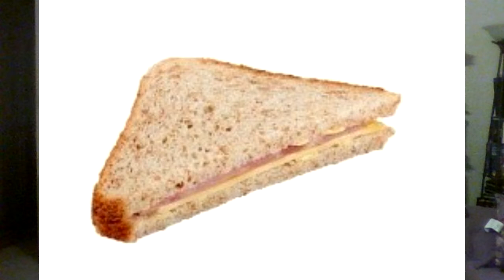Impact and NWA 11/12/19 More Wrestling, lets hear it for the little guys